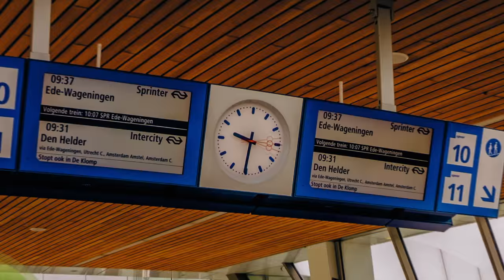Teaser opening station Arnhem op 19 november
Station Arnhem wordt op 19 november officieel geopend. Het station is klaar voor de toekomst. Reizigers en gebruikers van het station kunnen genieten van de prachtige architectuur en de vele faciliteiten die station Arnhem biedt. Niet alleen tijdens de opening op 19 november, maar ook op 12 november zijn er uitnodigende activiteiten op het station. Speciaal gericht op de reiziger en inwoner van Arnhem. Want: jij kleurt stationArnhem.